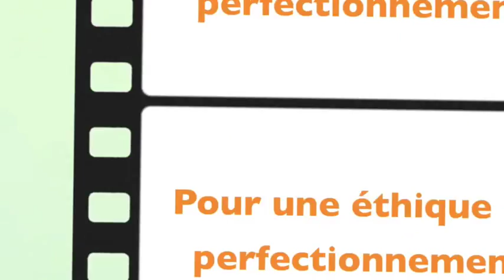Pr. B. Elahi : La spiritualité in vivo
En matière de spiritualité, l'approche purement théorique des principes, coupée de la pratique, n'est pas seulement inefficace, elle constitue aussi un obstacle bien réel au progrès spirituel : celui de la suffisance ou du « supérioritisme » spirituel.

Le professeur Bahram Elahi en expose les raisons dans cet extrait d'une conférence prononcée en Sorbonne en novembre 2011.